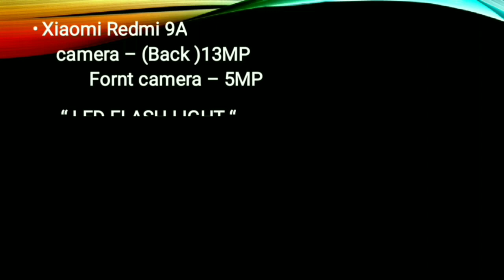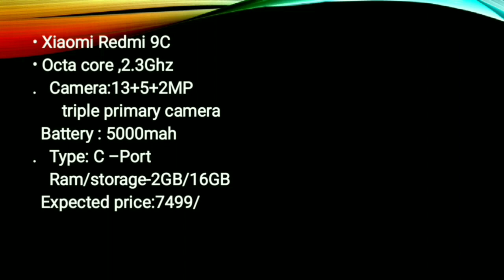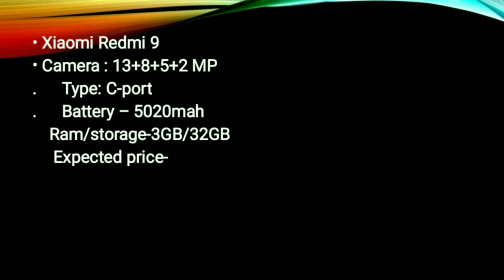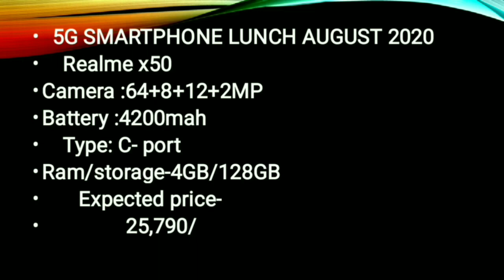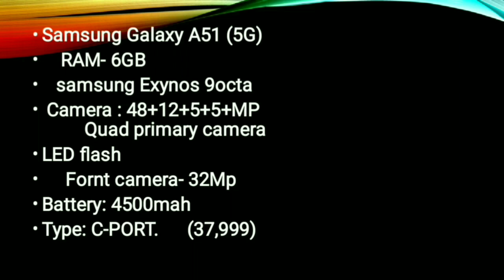Smartphone Top 5 Upcoming 📲 Smartphone August 2020.(part -1) # बजट स्मारटफोन अगस्त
Top Smartphone📲 under 10,000 in August 2020.In this video,we are going to talk about best mobile 📲 under 10,000 in August 2020 in india lunch .5G Smartphone lunch in india August 2020.

# Realme x50(5G)
# Samsung A51(5G)